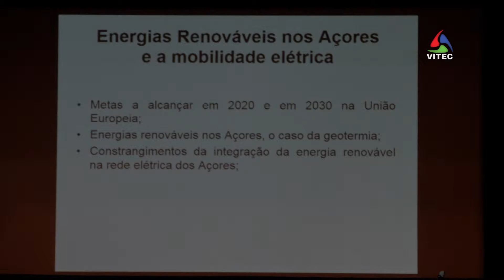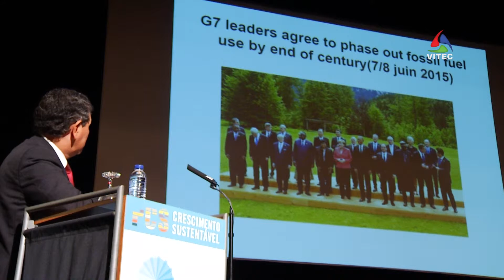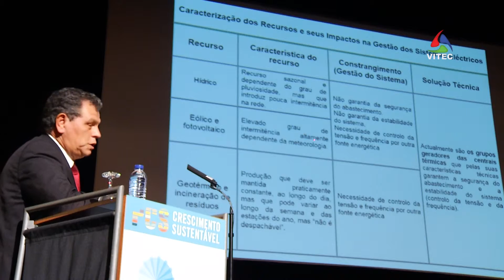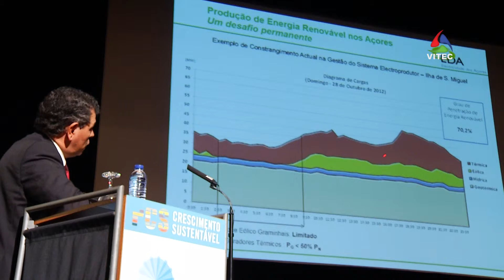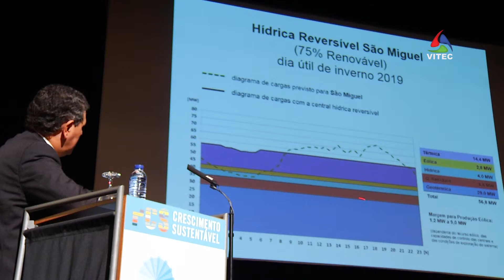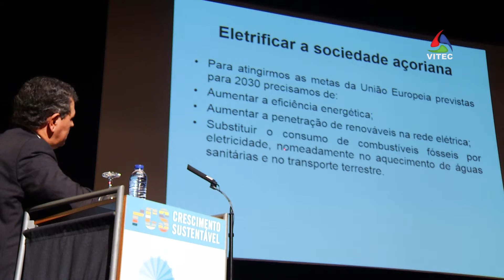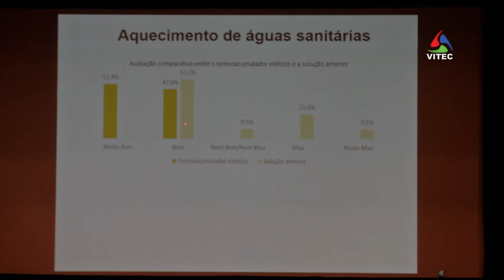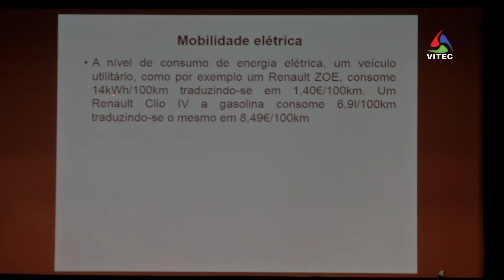Duarte Ponte - EDA Eletricidade dos Açores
Conferência: O DESAFIO ENERGÉTICO DA MOBILIDADE ELÉTRICA
12 de março de 2016 das 15h00 às 19h00 no Teatro Angrense
em  Angra do Heroísmo - Açores
Nesta conferência a Plataforma para o Crescimento Sustentável (PCS) pretendeu debater o desenvolvimento das energias renováveis e da mobilidade elétrica, bem como a relação entre ambas, em Portugal, com especial enfoque na Região Autónoma dos Açores.